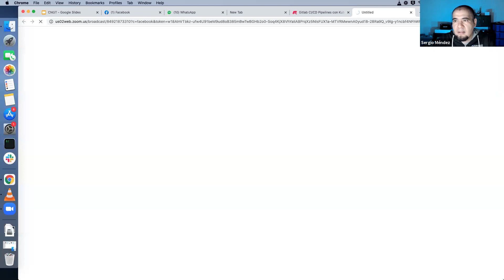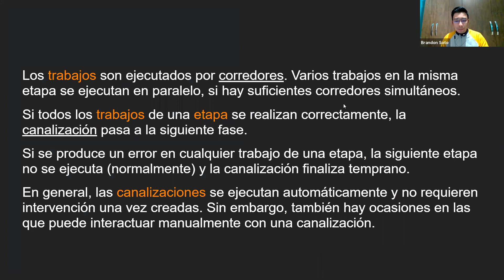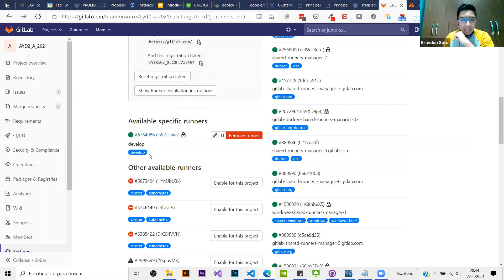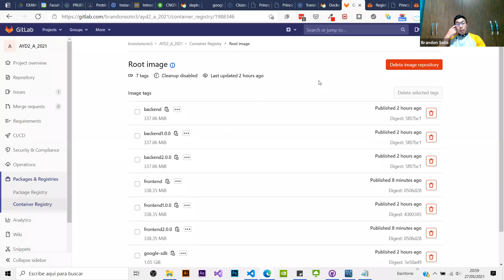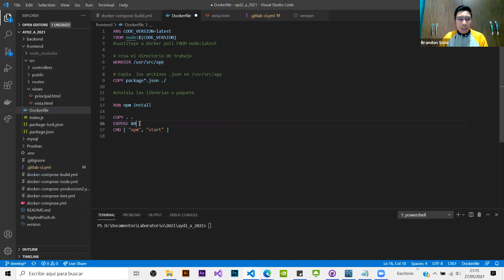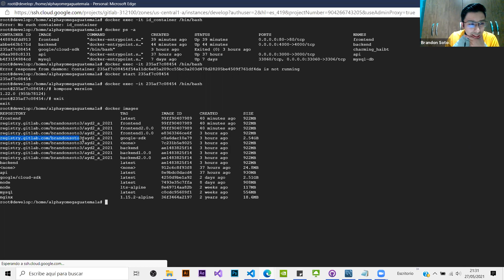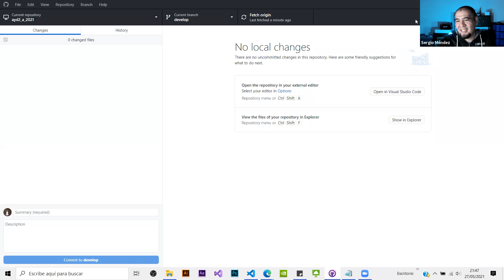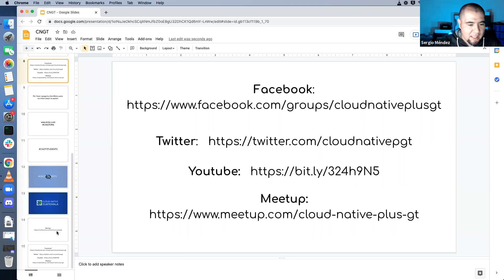Tema 21: Gitlab CI/CD Pipelines con Kubernetes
En este video Brandon Soto nos habla sobre el tema "Gitlab CI/CD Pipelines con Kubernetes", con el cual aprenderás como crear tus pipelines CI/CD en Gitlab y como integrarlo a tu cluster de Kubernetes.